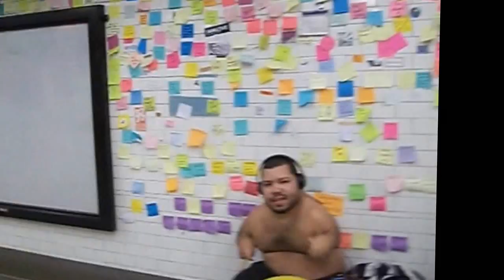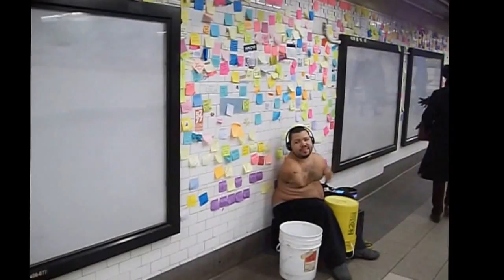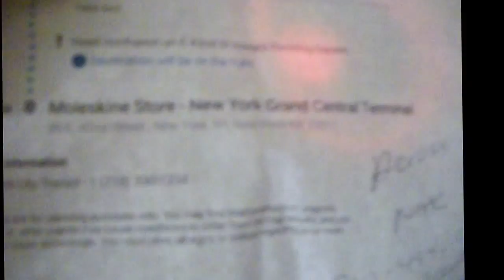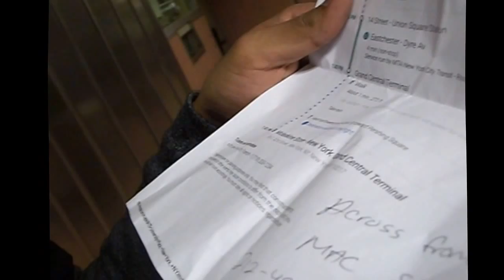NICE BEATS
In this video I show you some of the hidden talent you can find every where, Let's see how this goes.